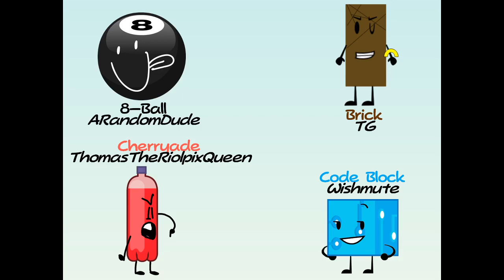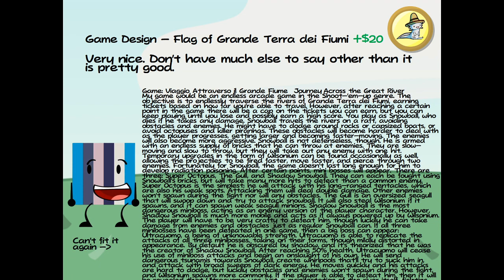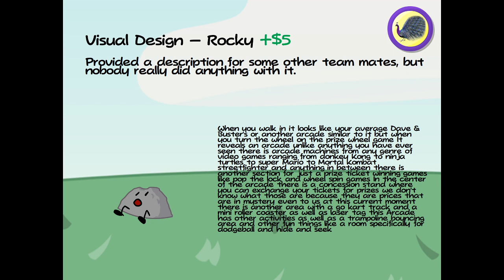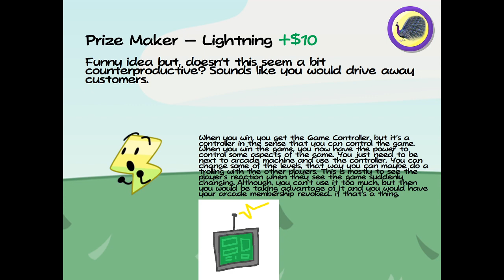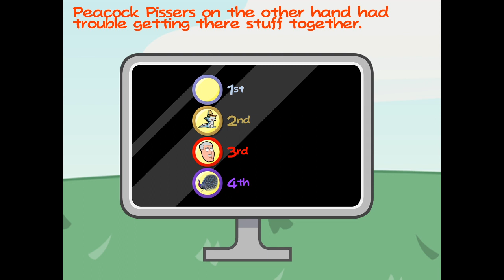OKA 2b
6 minutes is a lot longer than these episodes usually are